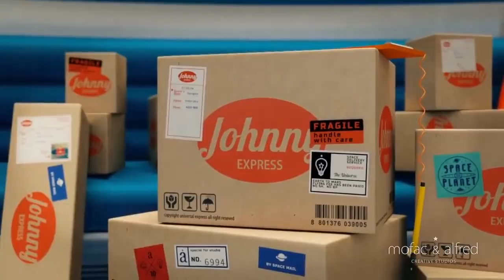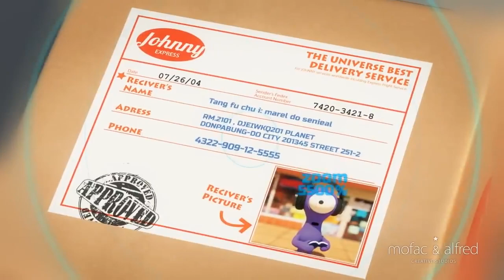CGI Animated Short Film HD Johnny Express by Alfred Imageworks CGMeetup